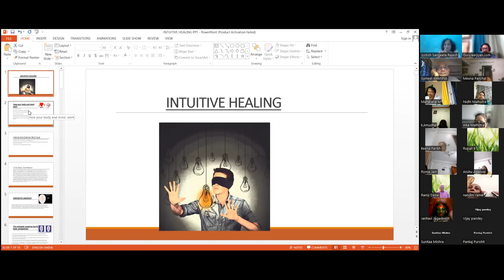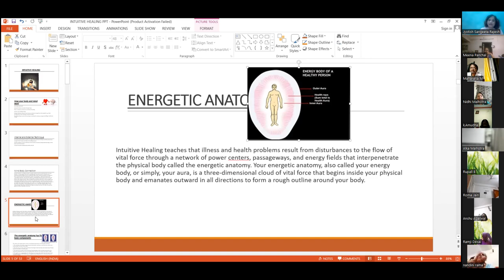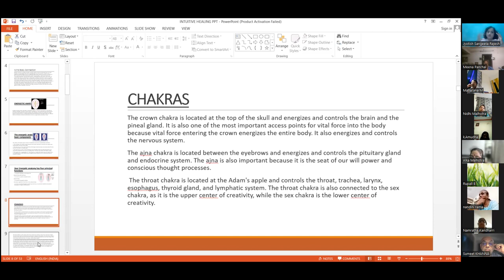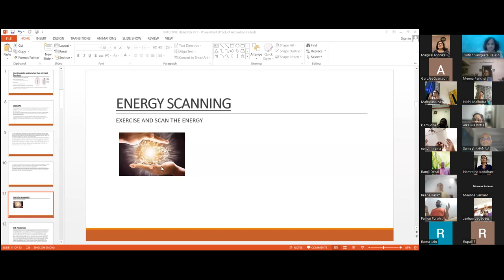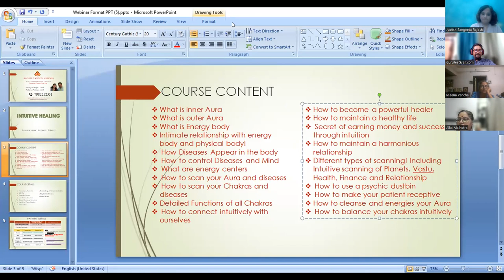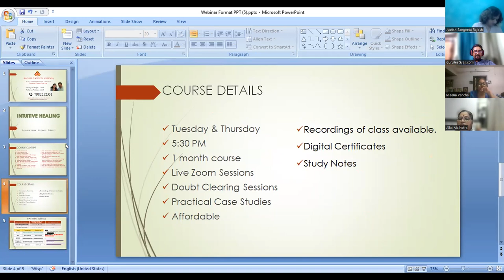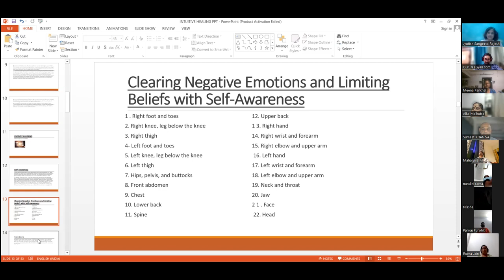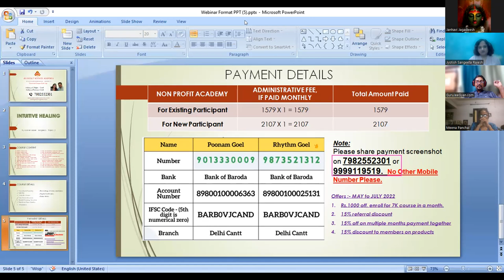INTUITIVE HEALING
🔹 Starting 3rd August
🔹 Classes on Mon & Wed @7:30PM, 1Month Course
🔹 Rs.1579/- for Academy members
🔹 Zoom interaction sessions with Recording

🔔Subject Covered🔔
👼1.What is inner Aura?
👼2.What is outer Aura
👼3.What is Energy body?
👼4.Intimate relationship with energy body and physical body!
👼5. How Diseases Appear in the body?
👼6. How to control Diseases and Mind?
👼7. What are energy centers?
👼8. How to scan your Aura and diseases?
👼9. How to scan your Chakras and diseases?
👼10. Detailed Functions of all Chakras?
👼11. How to connect intuitively with ourselves?
👼12. How to become a powerful healer?
👼13. How to maintain a healthy life?
👼14. Secret of earning money and success through intuition!
👼15. How to maintain a harmonious relationship ?`
👼16.Different types of scanning! Including Intuitive scanning of Planets, Vastu, Health, Finance and Relationship.
👼17. How to use a psychic dustbin?
👼18. How to make your patient receptive?
👼19. How to cleanse and energise your Aura?
👼20. How to balance your chakras intuitively?
📢Join us to become an intuitive healer📢